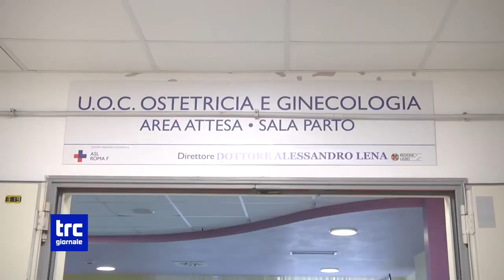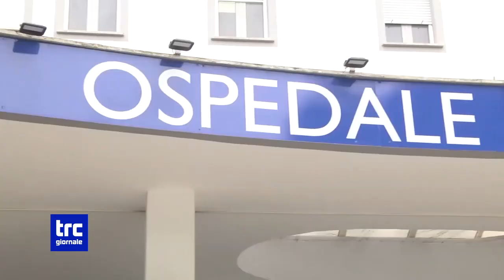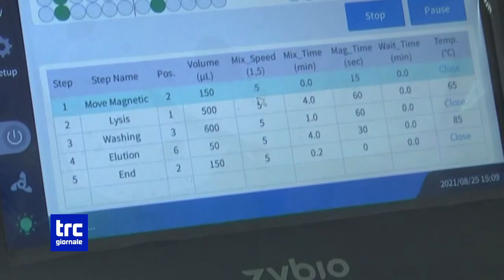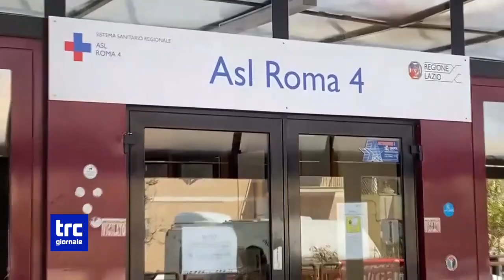TG SERA 21 AGOSTO 2024